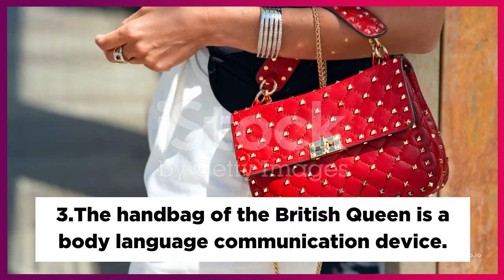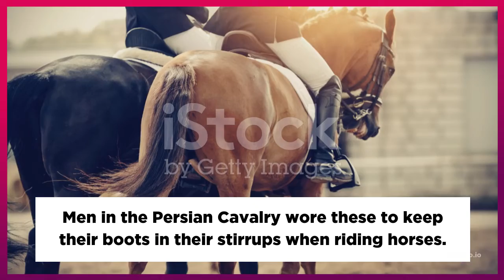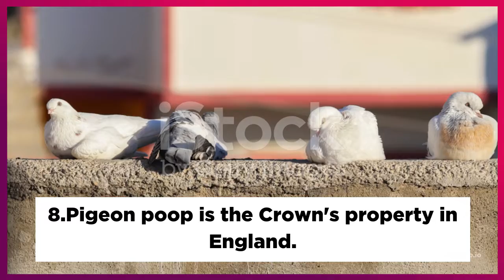10 INCREDIBLE FACTS YOU DIDN'T KNOW | RANDOM FACTS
10 INCREDIBLE FACTS YOU DIDN'T KNOW | RANDOM FACTS

this video tells facts you may did not know about animal fact, human body fact, heel fact, Apple fact, queen Elizabeth fact, and etc